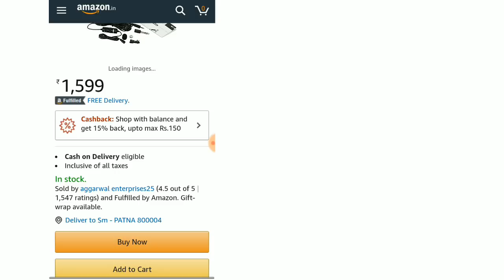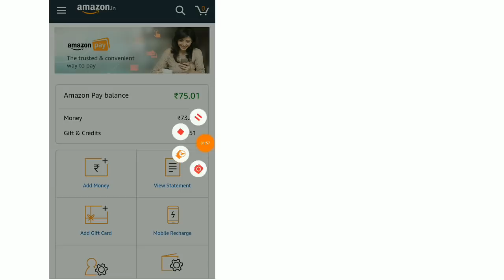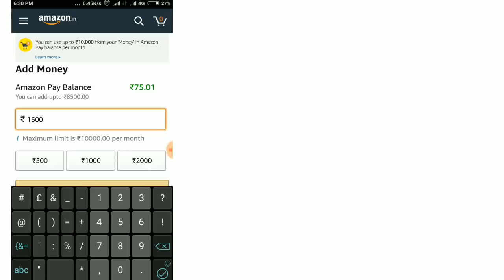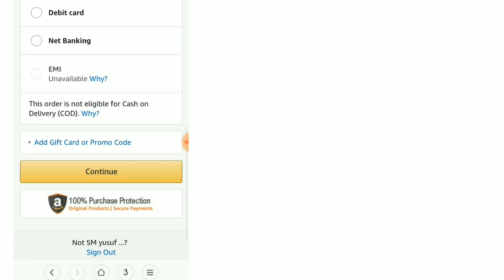Boya collar mic only ₹1350 only for today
Hello dost boya collar mic is best for youtubers for camera mobile or pc, boya mic cost around 2000 mostly sometimes boya collar mic come in sale, and today the cost is only 1350 but pay through Amazon pay